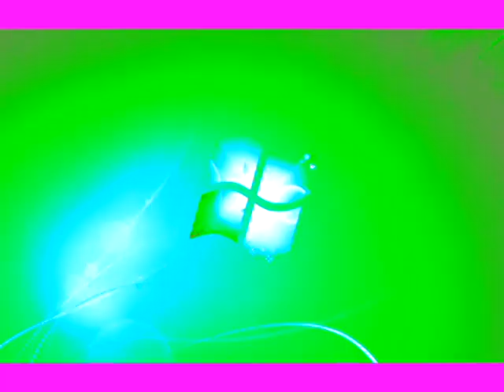Windows 7 Logon Csupo is Talking Of Flutes